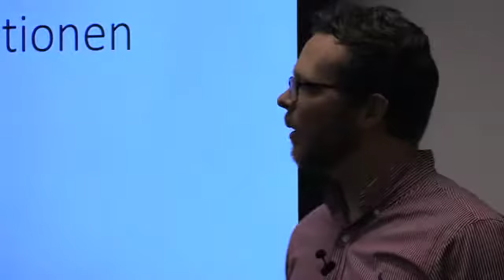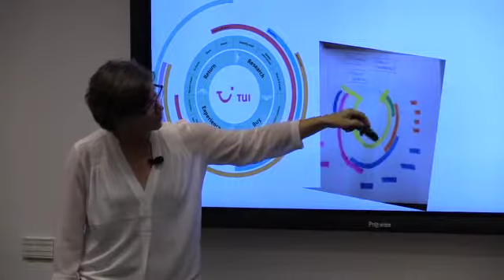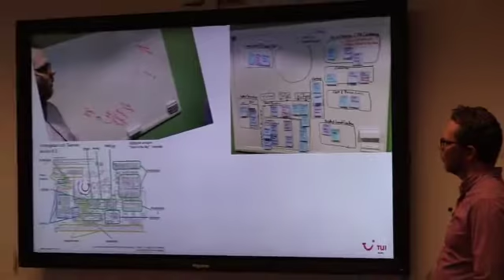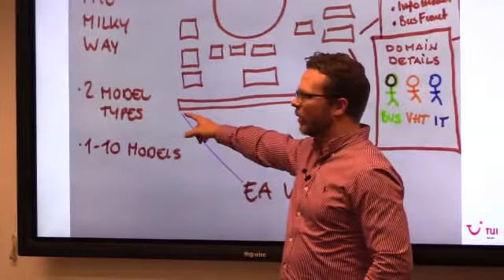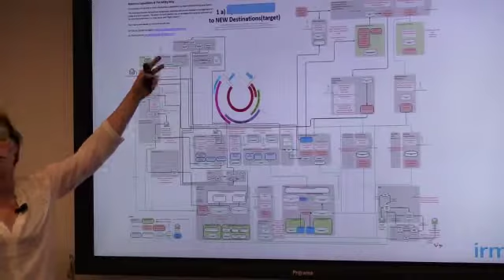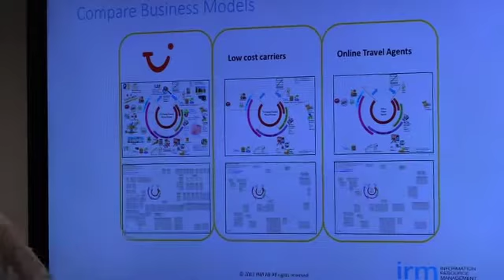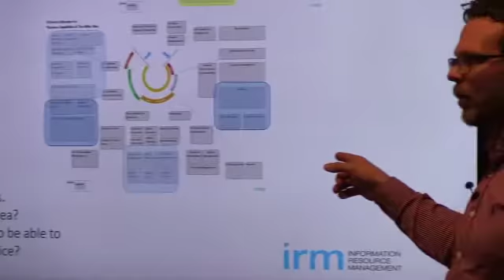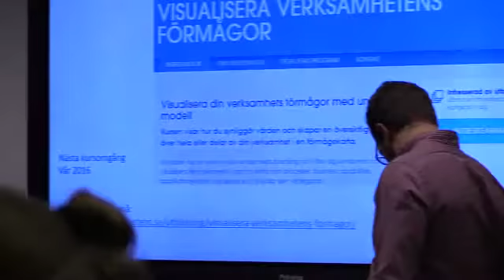Eftersändning Vintergatan från 19 nov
Eftersändning av Dataföreningens möte Vintergatan - den enda modell du behöver